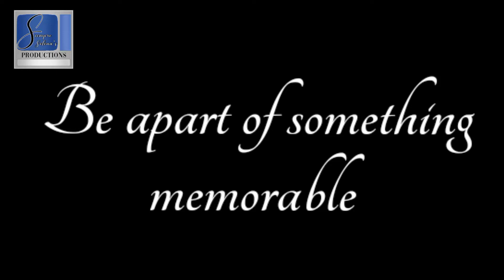Band Applications - Siempre Selena's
you have until August 1st!

Builder: , Lubkeigo
Director/filmer: Lubkeigo
Editor: Mosuwee
Clothing Designer: Mosuwee
Produced by: Siempre Selena's
Body model: PrinceRicardo_YT,
(edited by:) Mosuwee, , Lubkeigo

CAST:
Selena: Spirit_ofWinter
Suzette: Iksudd16
Chris: Charles_Charkles
Joe: Miss_Ribbits
AB: Fearlessdancer20
Ricky: Iovecartier
Pete: Mosuwee